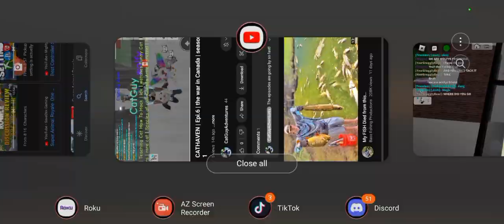CATHAVEN Part 2